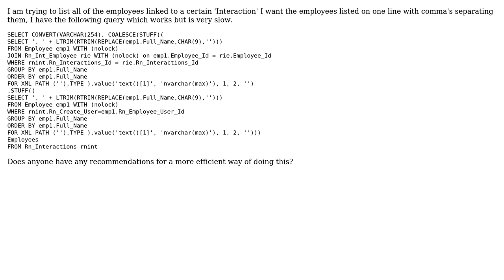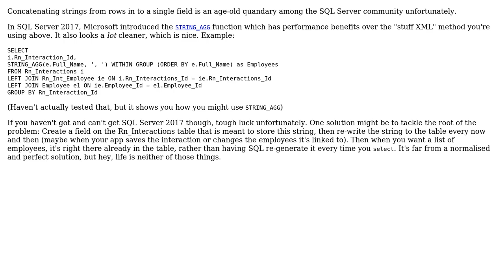Concatenating results in a comma separated list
With thanks & praise to God, and with thanks to the many people who have made this project possible! | Content (except music & images) licensed under CC BY-SA | Music | Images & others | With thanks to user Kris Lawton user David Waldron and the Stack Exchange Network Trademarks are property of their respective owners. You are responsible for your own actions.